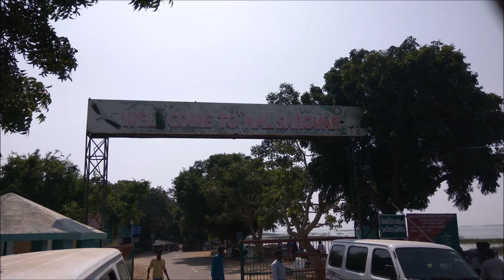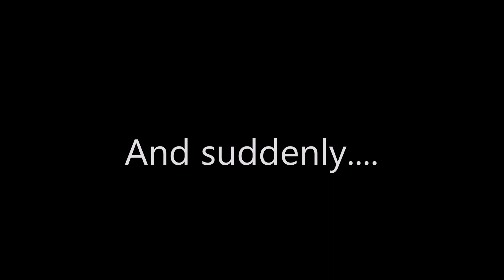Nal Sarovar Bird Sanctuary Trip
Nal Sarovar Bird Sanctuary Trip in October 2017

You may follow my work on these links :-